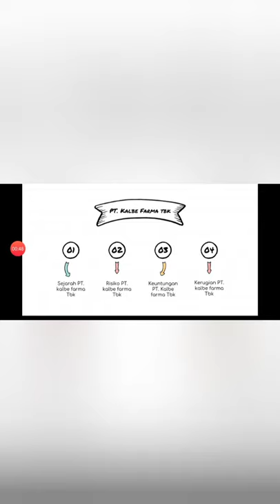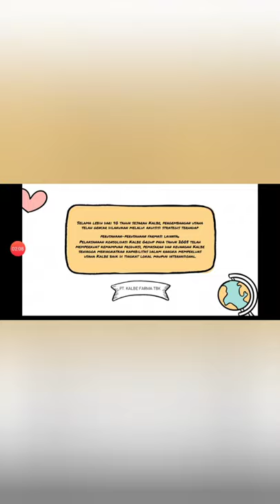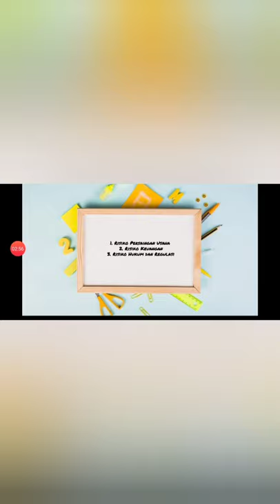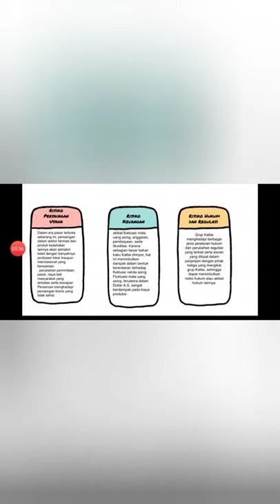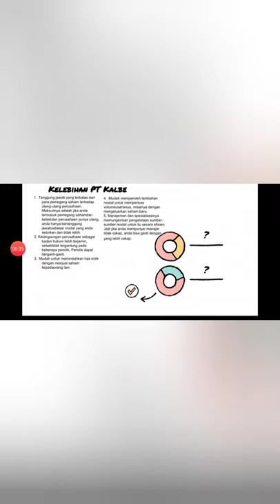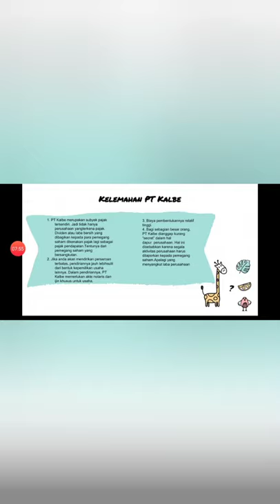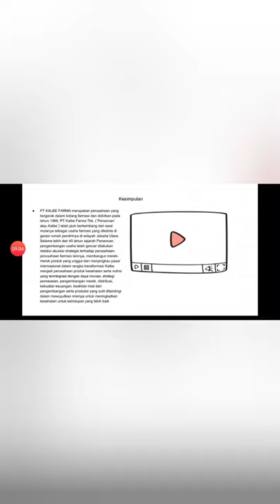PT. Kalbe Farma TBK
Sejarah berdirinya PT. kalbe farma TBK